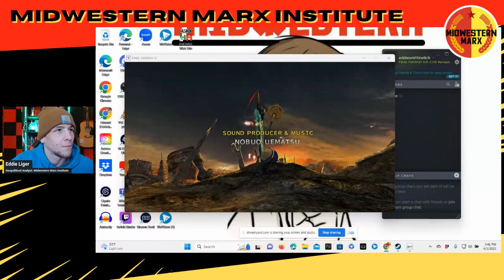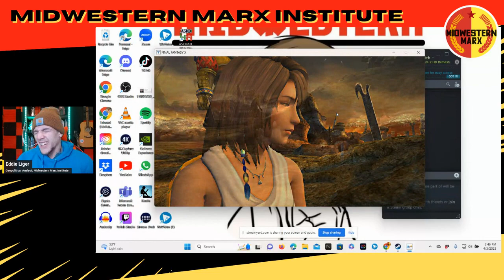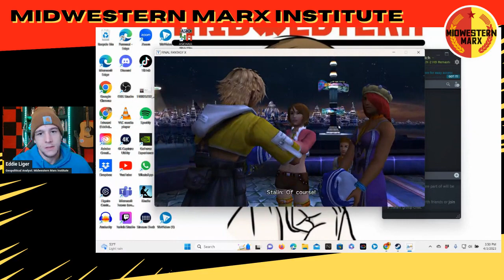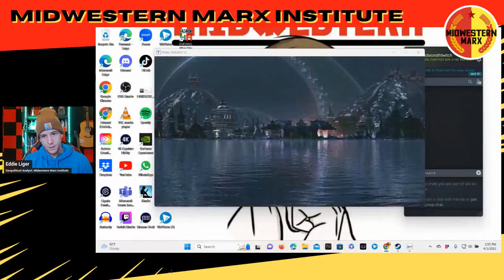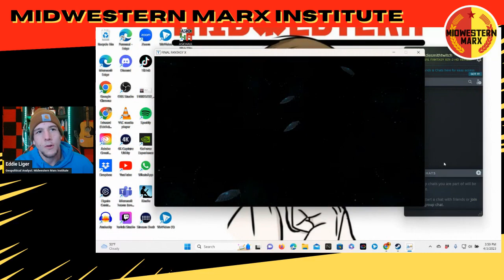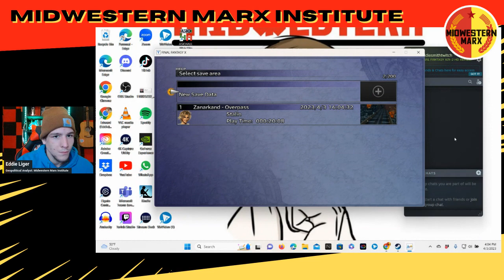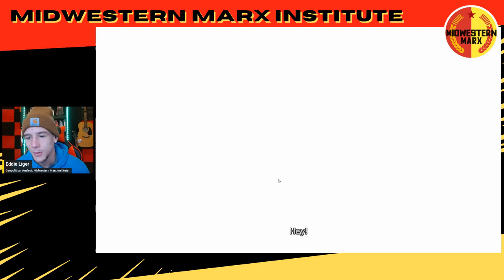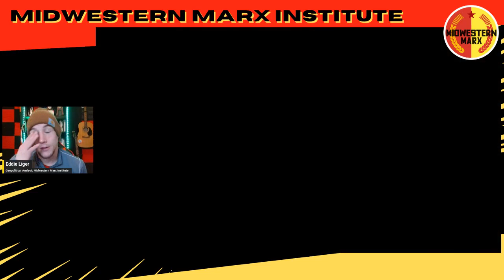Final Fantasy X Playthrough Episode 1: Zanarkand